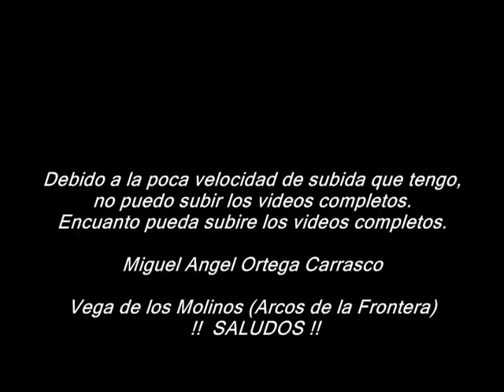Pantano de Guadalcacin 1996 1ªParte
Se ve el antiguo embalse de (Guadalcacin 1),ahora bajo agua.
Mas adelante subire mas videos del pantano.